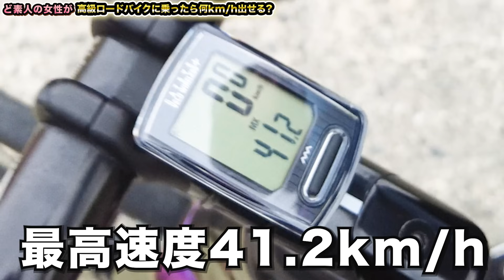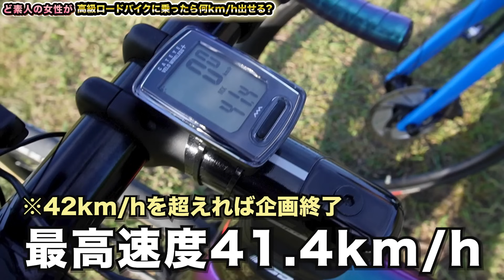ど素人の女性が高級ロードバイクで何キロ出せるかチャレンジ‼AD藤本の指導で最高速を超えられるか？最後は〇〇涙⁉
ロードバイクを乗りはじめたばかりのド素人・れいにゃんが何キロ出せるかチェレンジ‼
AD藤本の指導で最高速を超えられるか？
最後は〇〇涙⁉

【出演者】
☆れいにゃん
【撮影協力】
☆スポーツサイクルショップ　ベックオン
　住所：大阪市中央区本町4-4-24-1F
　営業時間：午前11時～午後8時